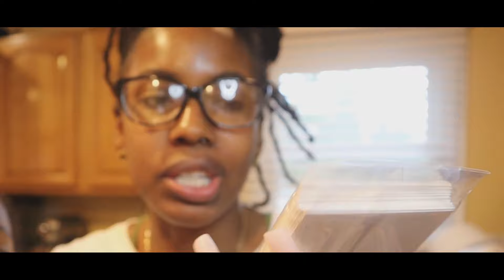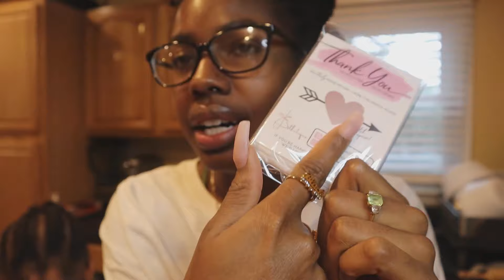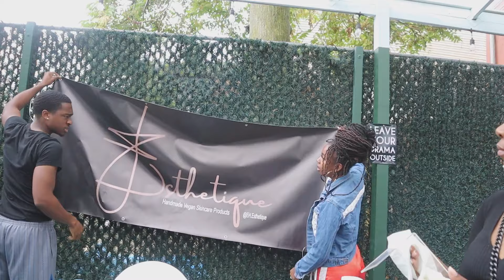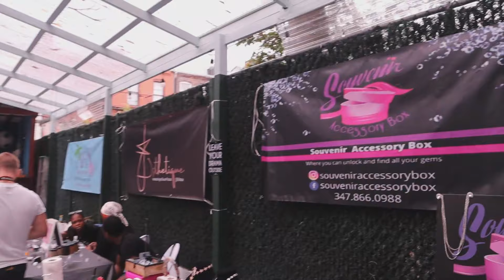Boozy Pop Up Brunch| TheDreadpunzel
P.V.O.